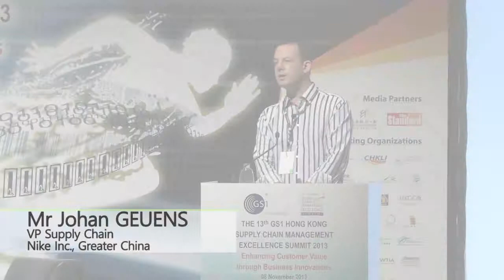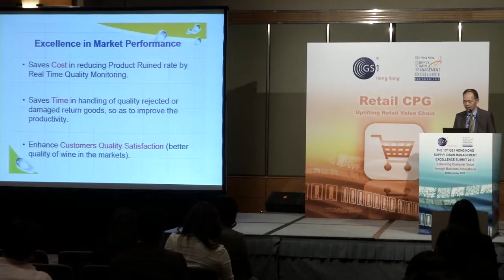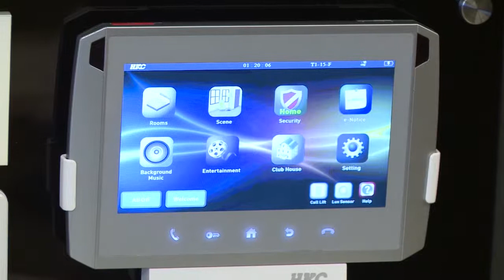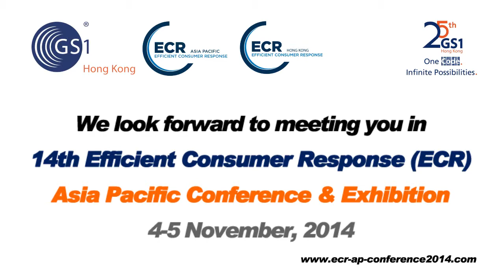GS1 Hong Kong Supply Chain Management Excellence Summit 2013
With the theme "Enhancing Customer Value through Business Innovations", the Summit had a record breaking of 600 delegates. Over 10 exhibitors, channel partners, technology vendors, business partner and industry organizations made the Summit one of the largest ICT events of the year.